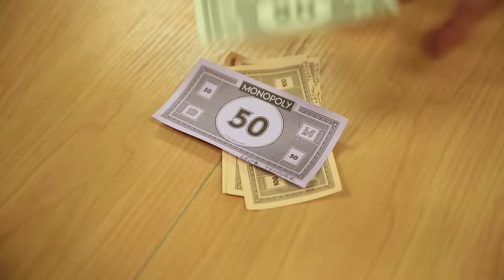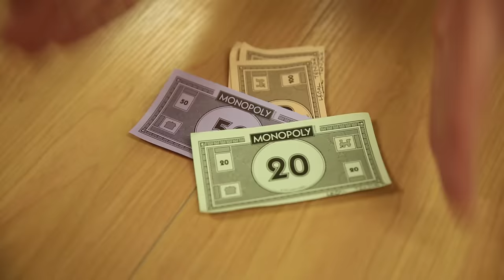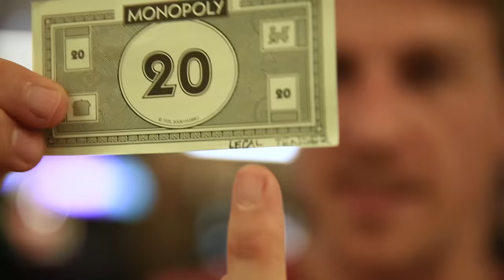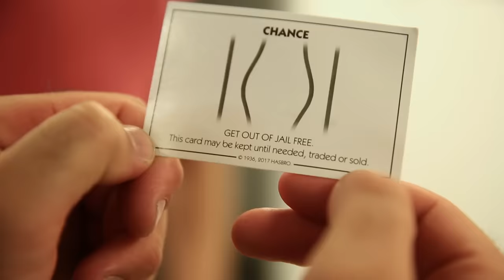Using Monopoly money to buy things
Ben is up to his usual antics - this time trying to use monopoly money to buy stuff from Playtech.